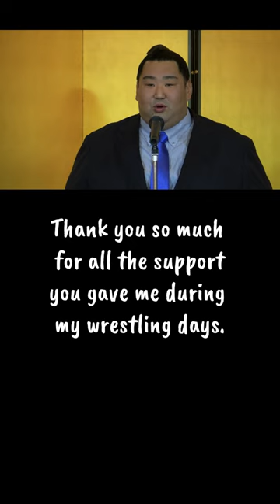スーツ姿の徳勝龍改め千田川！Tokushoryu's first speech as a sumo coach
Bet you'd never seen Tokushoryu in a suit before Sep 24th 2023!